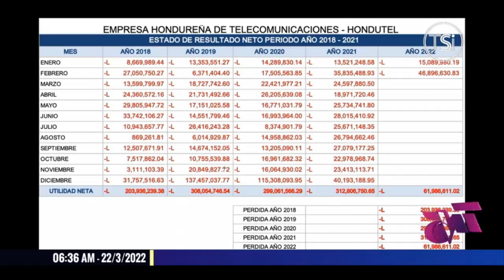Sindicato de Hondutel denuncia abusivos aumentos en la estatal